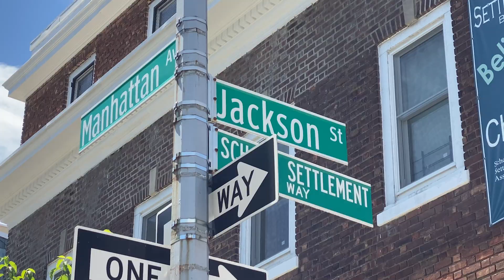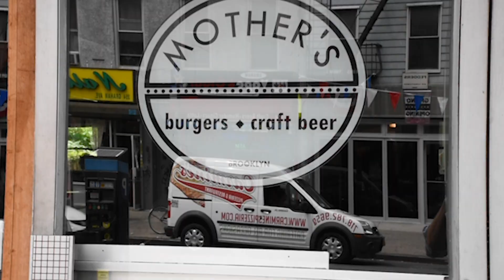131 Jackson Ave Penthouse 4a, in Williamsburg Brooklyn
Preview of a condo in The Jacksonia. Penthouse 4a is a 3 Bedroom Duplex with a Juliet Balcony and two attached rooftop terraces in Williamsburg, Brooklyn.